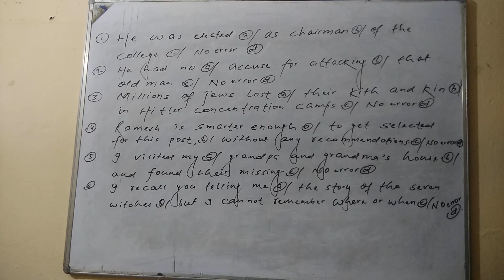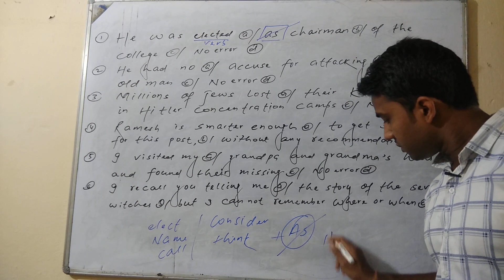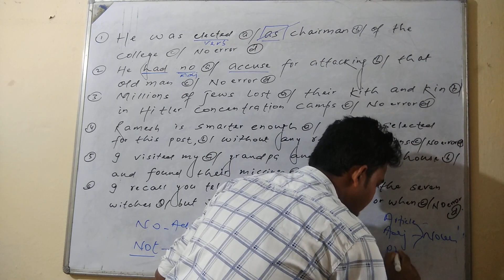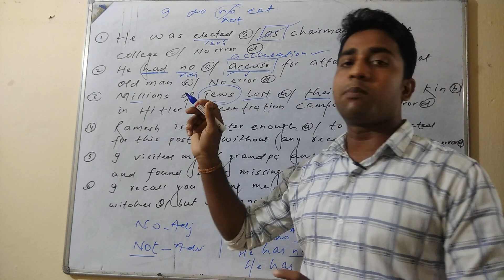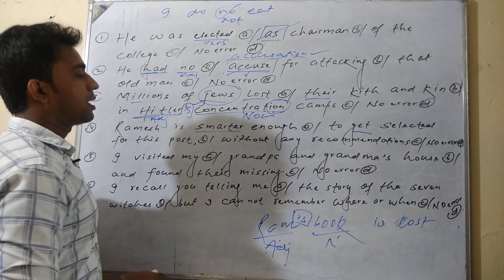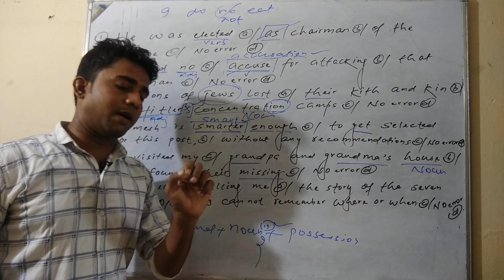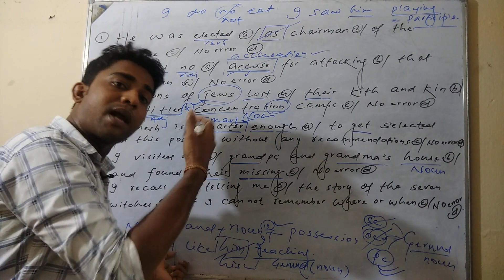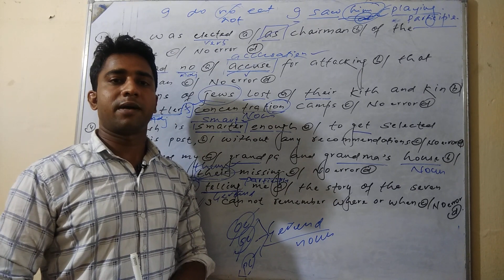CGL( Mains),CPO - Previous Questions , Part-1, BY:- Mantosh sir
KALYANAM coaching centre , Tempo stand, K.bagh ,Patna
For:- SSC,Bank,CDS,NDA,Airforce
By:-- -Mantosh sir( Faculty of Avtar coaching)